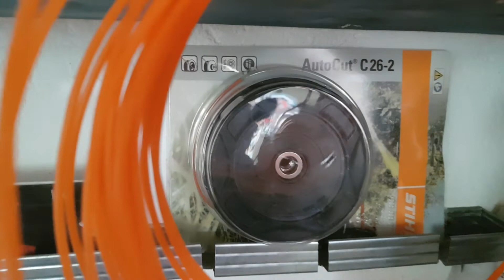Suport fir motocoasă (trimmer) sfaturi